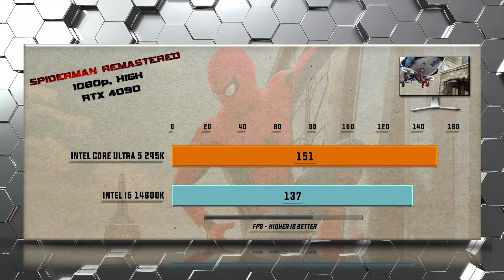245K vs 14600K Gaming Benchmarks / Applications Tests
Which CPU should you buy Intel i5 14600K or Intel Core Ultra 5 245K? This is a head-to-head showdown detailed gaming and productivity comparison of CPU performance including all relevant gaming benchmarks. This video will help you to decide which CPU is the Best Value and which Processor comes out on Top. When performance, features, and value matter a detailed comparison of performance and features will decide which CPU reigns supreme.